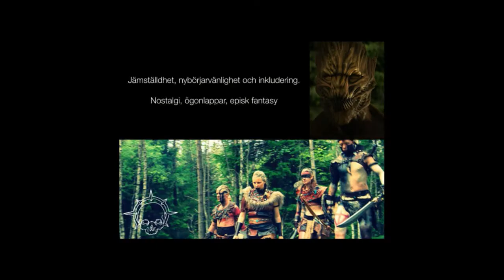Projekt Lazarus Presenterar - Spiraltornets Fall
Med bred dörr och högt i tak vill vi skapa en miljö där det är lätt att komma in i lajvsverige.
Vi skapar tillsammans ett episkt fantasyäventyr där du är huvudpersonen.

Med alltifrån referenser till nördklassiker till nya blackboxgrepp vill vi ta med dig på ditt största äventyr.

Tiden är inne, din legend börjar nu.